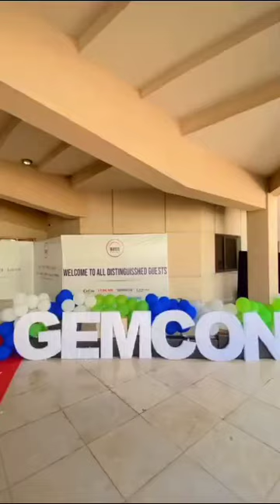GEMCON23 highlights...Gujranwala medical college